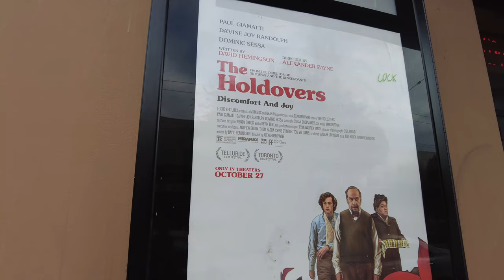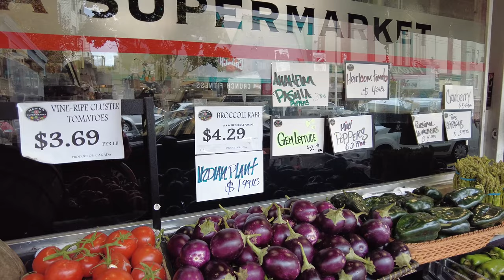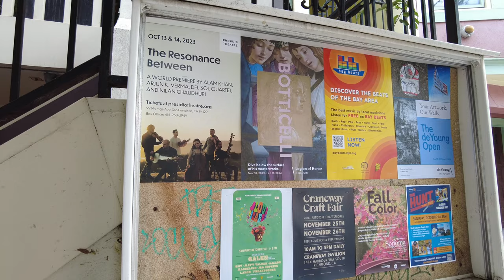[4K] SAN FRANCISCO: Walking CHESTNUT STREET (from Fillmore to Baker Street)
Chestnut Street is one of my favorite places in San Francisco though it could be a little expensive for me. Chestnut Street is located in the Marina/Cow Hollow area of San Francisco and runs parallel to Union Street and Lombard, about 4 blocks from the Bay. The great mix of neighborhood, trendy and some great stores make Chestnut Street a great place to shop and hang out. There are many great restaurants and quite a gathering in the evening for dining and socializing.

How To Get Here: The Muni 30 bus line travels directly through Chestnut all the way from downtown- Union Square or Chinatown. I don’t drive so I recommend that the best way to get here is through public transit. If you choose to drive, parking can be difficult here.